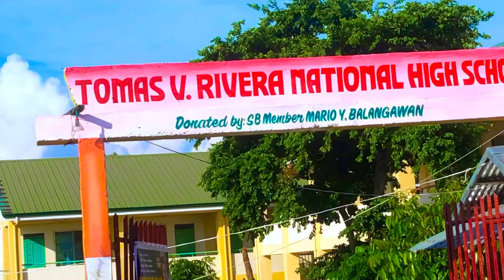Mahabang Byahe Adventure MadBad Begia Vlog Jovert Madera